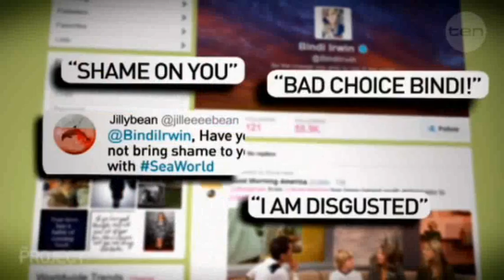The Project, Friday 7th March Network Ten Australia, Bindi Irwin partners with Seaworld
Network Ten Australia - The Project,
Bindi Irwin partners with Seaworld segment aired Friday 7th March